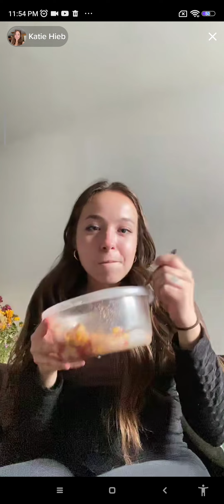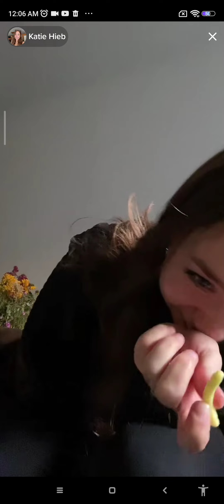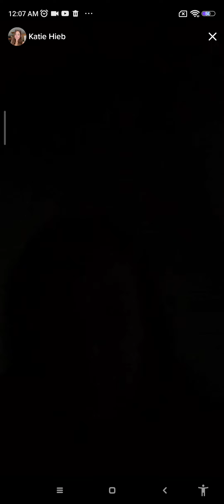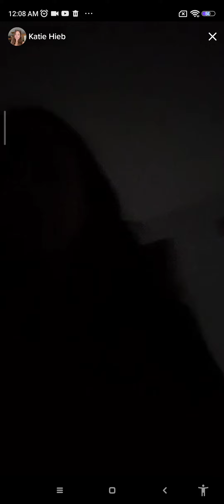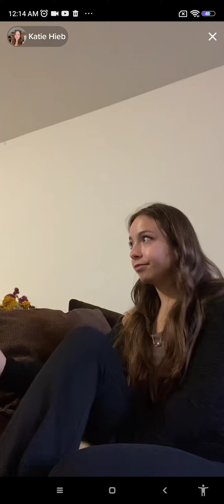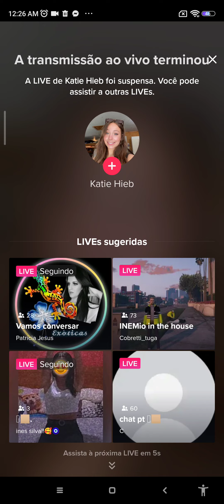can you all believe mee